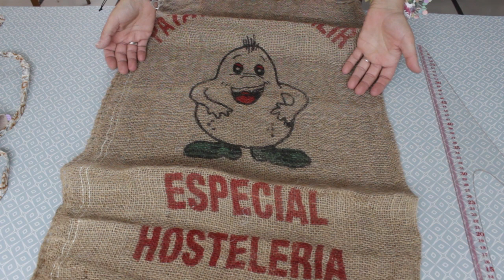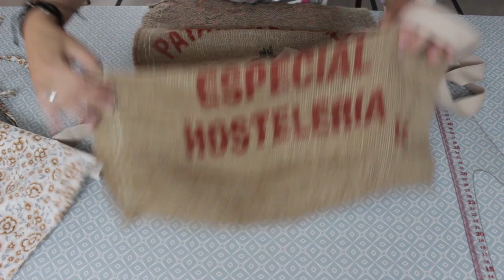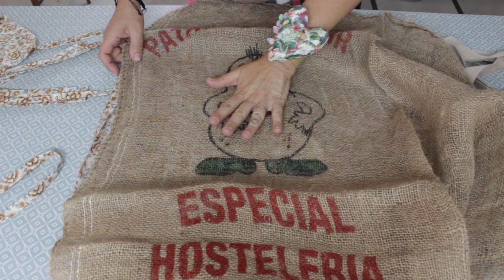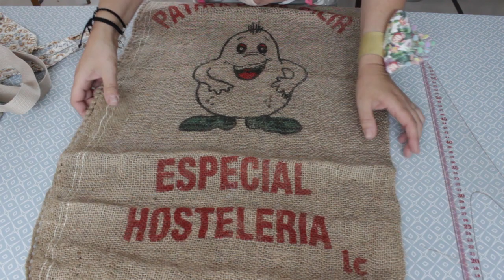COSER BOLSO (RECICLANDO SACO)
Hoy, cosemos un bolso de playa ⛱️ reciclando un saco de patatas 🥔
Os conté por instagram, que mis seres queridos y conocidos, antes de tirar algo me hacen la pregunta: Yolanda. quieres esto? Casi siempre digo si, casi todo me vale para reciclar, transformar, customizar. El taller esta lleno de cosas reciclables. Soy una trapera!
En este video, os muestro como utilizo el tejido de un saco de patatas, para coser un bolso para la playa. Ya tenemos bolso para el verano 2021
Alguna cosa más coseré porque tengo varios saquetes 😊😊😊